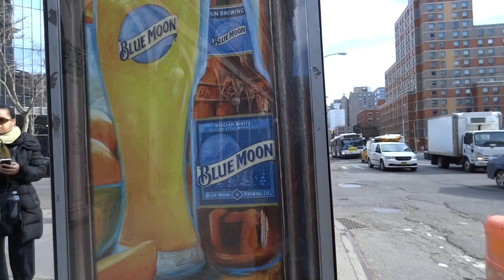MaBSTOA Special: New Flyer D60HF # 5614 On A Re-Routed Pike-Cherry Street-bound M15 Local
Taken on 3.31.15 at Astor Place & 3rd Avenue. As a result of a building explosion at East 7th Street & 2nd Avenue, M15 Local and +SBS+ buses ran along 3rd Avenue/Bowery from East 23rd Street to East Houston Street,